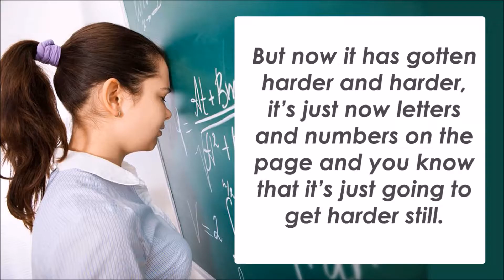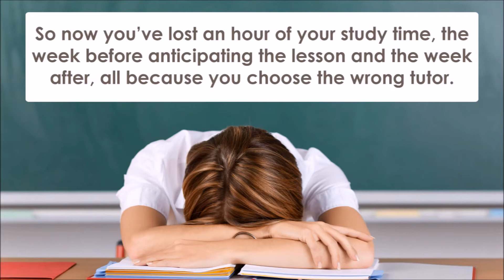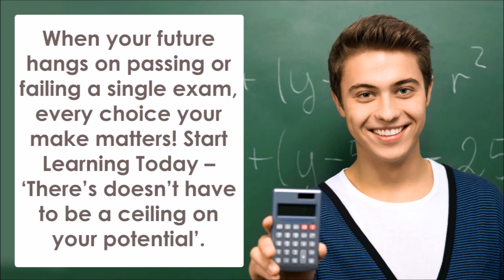Welcome Students and Parents